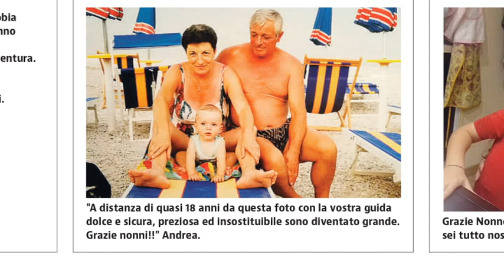Oggi è la Festa dei Nonni, angeli custodi delle famiglie italiane